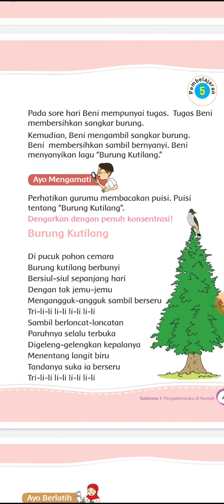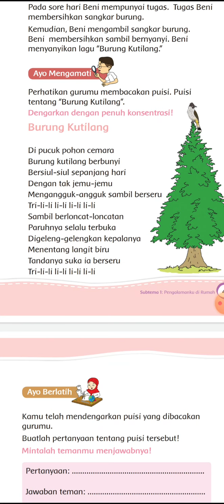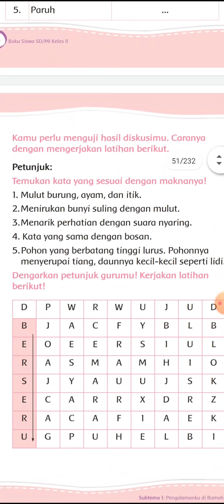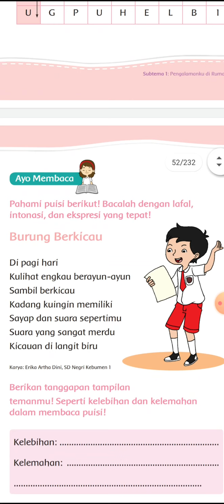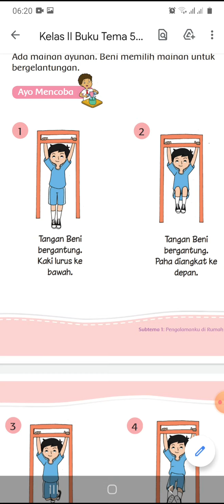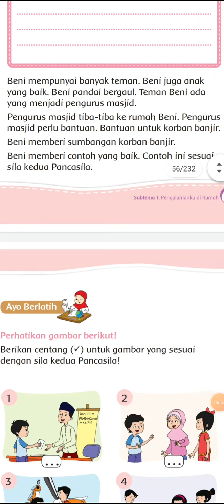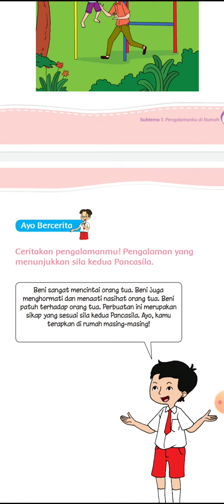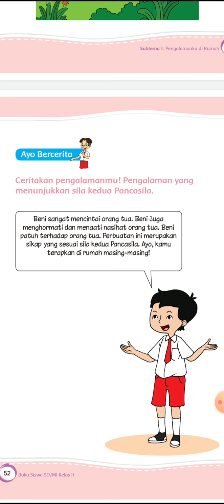materi dan media video sederhana kelas 2 tema 5 st 1 pb 5